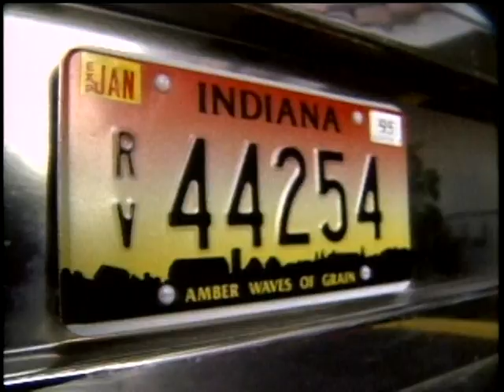Jeff Buckley | Star Tours | VH1 | Naked Café | 1/9/1995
Jeff Buckley and his band interviewed by VH1, aboard their tour bus, during their 1995 Mystery White Boy Tour.